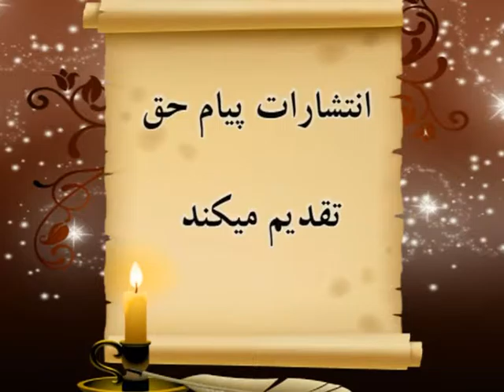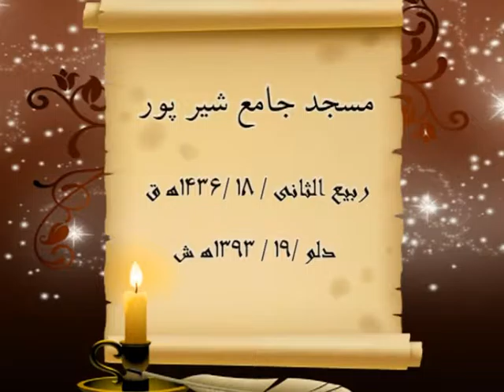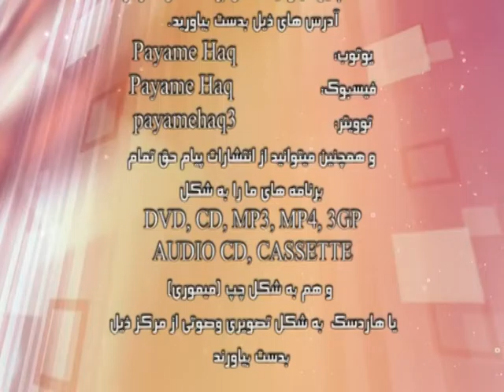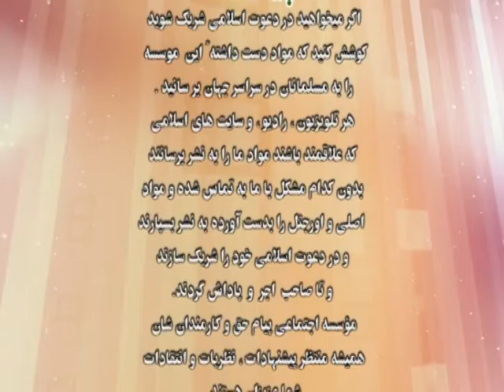3 _ سخنران: استاد شیر احمد "حنیف" موضوع: تفسیر شریف سوره الکهف از آیه 50 الی 62